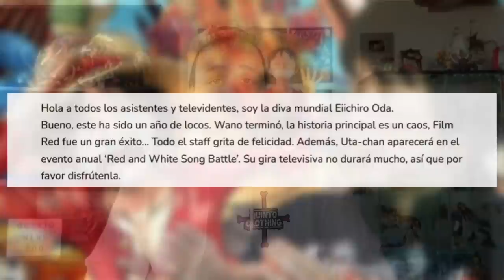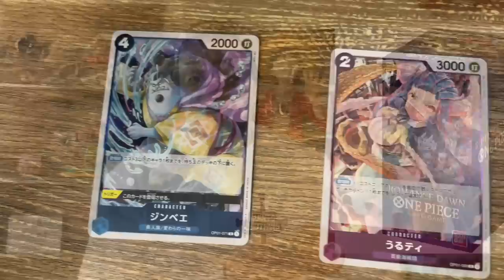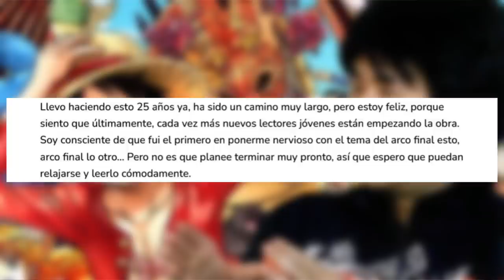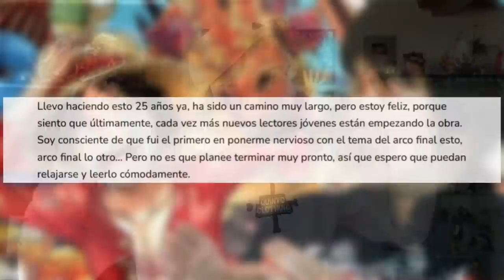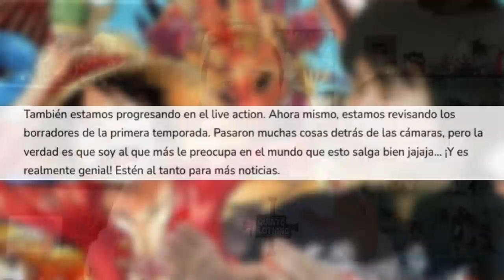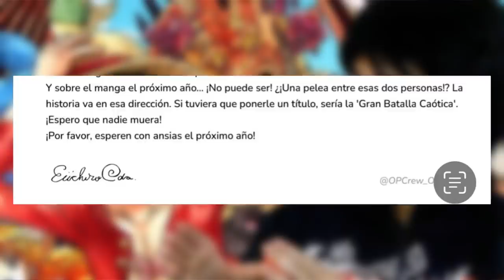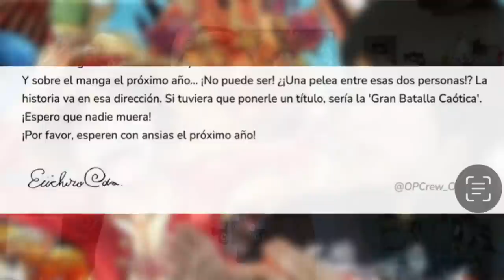¡¡¡EL MENSAJE DE ODA QUE REVOLUCIONA ONE PIECE!!! - Noticias de One Piece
🚨ODA HACE DECLARACIONES ARDIENTES SOBRE ONE PIECE🚨¿Cuánto le queda a One Piece?¿Una batalla legendaria el año que viene? TODO Y MÁS EN EL VÍDEO DE HOY!

*ESTOY EN DIRECTO EN TWITCH!